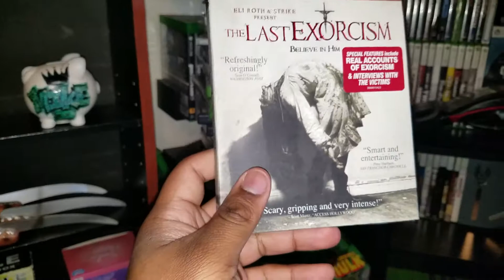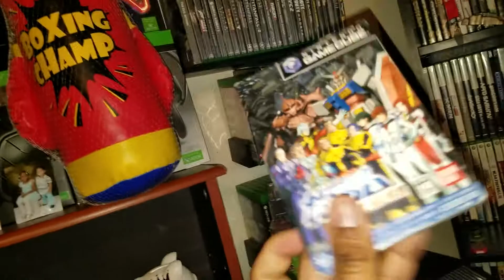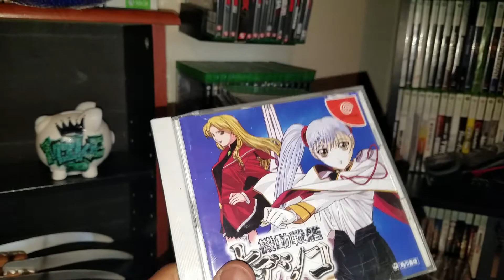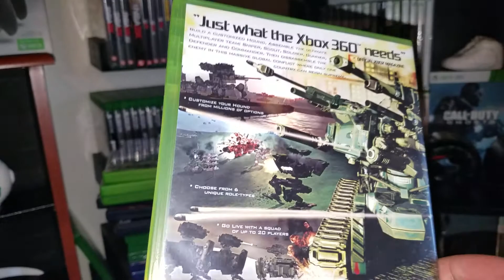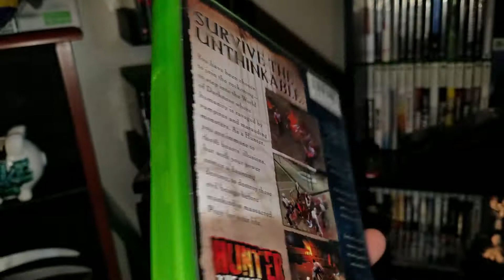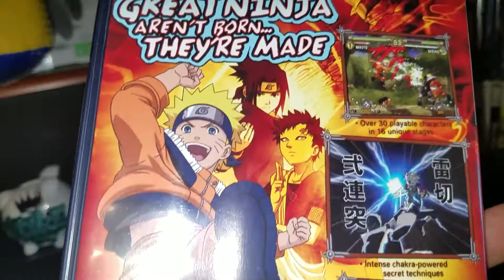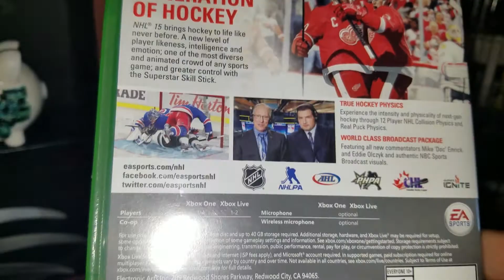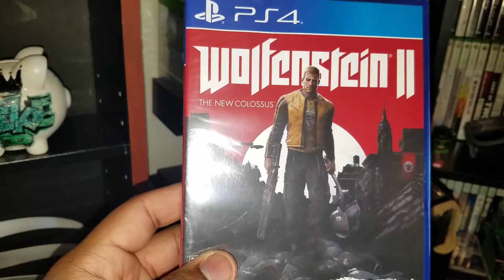BLACK FRIDAY VIDEO GAME PICK UPS / HAPPY LATE THANKSGIVING!! 11/24/17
Todays black friday video game pick ups..